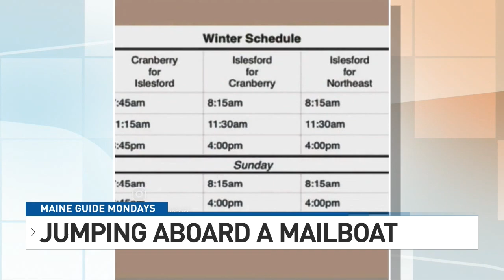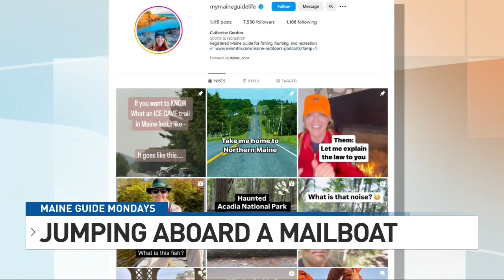Maine Guide Mondays: Mailboats on the Midcoast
It's time for Maine Guide Mondays, where Maine Guide Catherine Gordon takes us on a tour of the beautiful places around our state.

This week, Catherine takes us to the Midcoast, where you can jump aboard a mailboat.